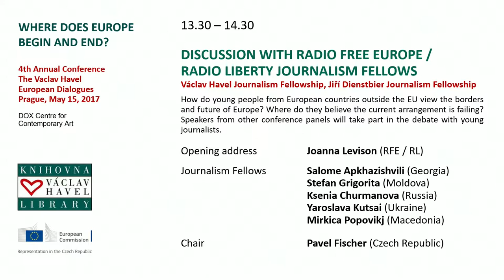Discussion with Radio Free Europe/Radio Liberty Fellows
(Vaclav Havel Journalism Fellowship, Jiri Dienstbier Journalism Fellowship)

INTRODUCTION: Joanna Levison, Radio Free Europe/Radio Liberty

FELLOWS: Salome Apkhazishvili (Georgia), Stefan Grigorita (Moldova), Ksenia Churmanova (Russia), Yaroslava Kutsai (Ukraine), Mirkica Popovikj (Macedonia)

CHAIR: Pavel Fischer (Czech Republic)